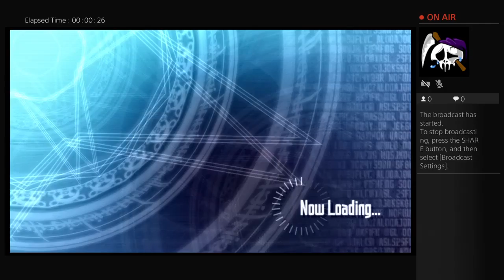Kakarrotuchiha's Sword Art Online Lost Song Gameplay Part 3